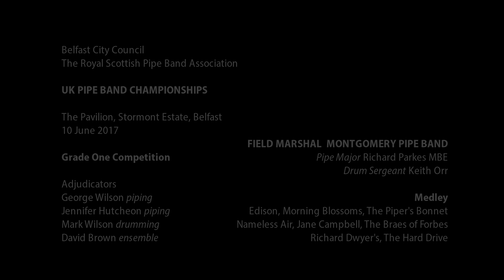Field Marshal Montgomery takes 2017 UK titles at Belfast Championships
Field Marshal Montgomery Pipe Band was in fine form at the 2017 UK Pipe Band Championships held on 10 June at the Stormont Estate in Belfast. The band, directed by Pipe Major Richard Parkes with Drum Sergeant Keith Orr, was placed first in the Grade One competition winning both the Grade One Championship and the Drumming Championship.

The band was playing a new medley that sparkled with wit and invention. The tunes were:

Edison (Stuart Irvine)
Morning Blossom (Lincoln Hilton)
The Piper's Bonnet (traditional)
Nameless Air (traditional)
Jane Campbell (Michael Grey)
The Braes of Forbes (G S McLennan)
Richard Dwyer's (traditional)
The Hard Drive (Gordon Duncan)

The weather looks beautiful, and it was sunny and warm as Belfast  found itself between two wet weather fronts, but there was a very blustery wind.